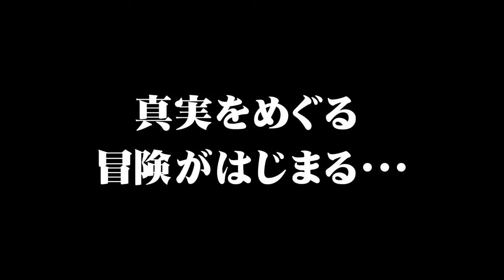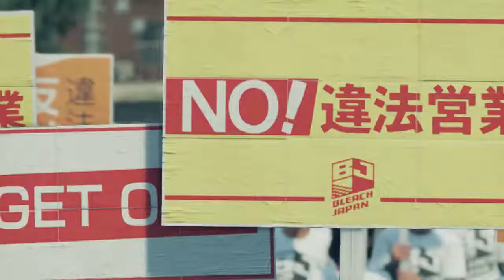Yakuza: Like a Dragon: (последний сюжетный трейлер PS4 Рю га Готоку 7: местонахождение света и тьмы)